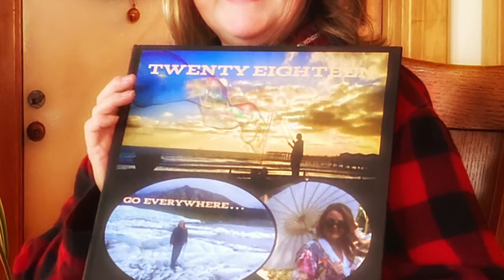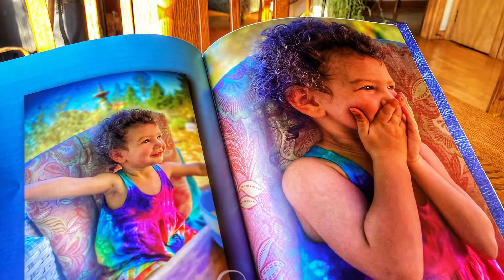‘Tis the Season - 2021